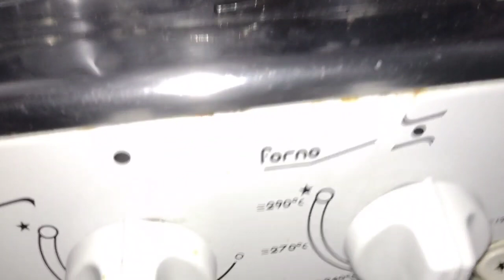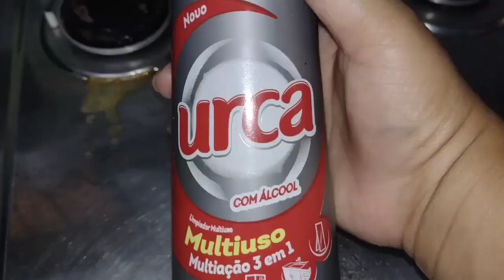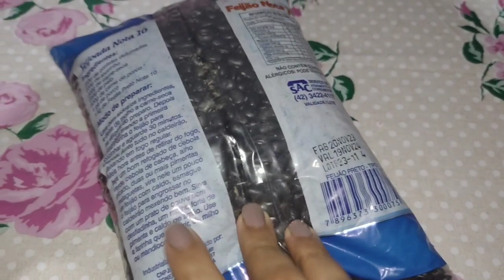TUDO PRA MIM FAZER 😩 NÃO SEI PRA ONDE ME VIRO + PÓS ALMOÇO UMA BAGUNÇA NA PIA .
OI GENTE
NO VIDEO DE HJ VCS VAO VER UMA ORGANIZAÇÃO NA MINHA CASINHA